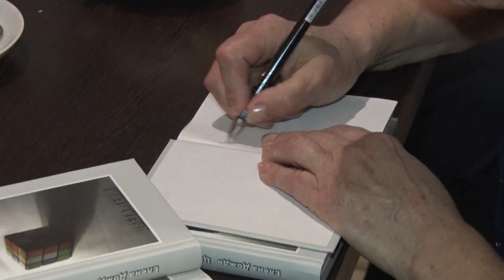Десна-ТВ: Поэтесса Елена Дождь и клуб авторской песни и поэзии «Окно» провели творческий вечер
В Десногорске состоялась встреча творческих людей, на которой поэтесса Елена Дождь зачитывала стихотворения собственного сочинения из сборника «Цвета и тени». Свое творчество представили и участники клуба авторской песни и поэзии «Окно».